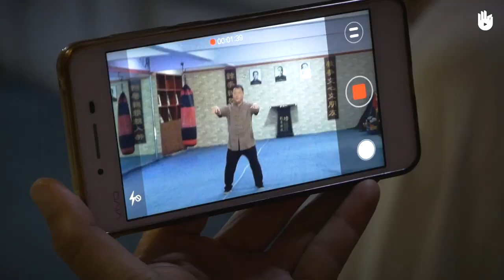Présentation des différents styles de Taiji | Taiji Quan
Dans cette vidéos nous allons expliquer les différences entre les différents styles de taiji pour que vous puissiez choisir celui qui vous convient le mieux.

S'il est difficile de choisir tout de suite son style, découvrez la suite du programme pour avoir une meilleure idée de ce qui vous conviens le mieux,

Ce programme a été créé avec la participation de l'Université de Sport de Shanghai avec Maître Wang, des écoles de Taiji Quan de Maître Zhang Dong Wu et Maître Gong à Zhengzhou dans le Henan, de la fondation et du musée du Taiji à Chenjiagou avec Maître Zhu et de Maître Tu, de l'école Tao à Paris. Ce programme a pu être créé grâce à notre partenaire Décathlon, mécène du programme sport.

La musique a été jouée par Rui Li, musicien chinois habitant à Shanghai, qui joue principalement du dizi et du xiao.

Chapitrage :

00:00 : Introduction
00:45 : Le style Chen
01:10 : Le style Yang
02:17 : À chacun son style